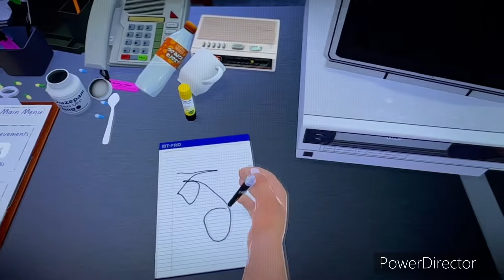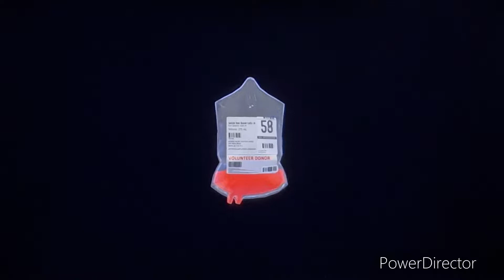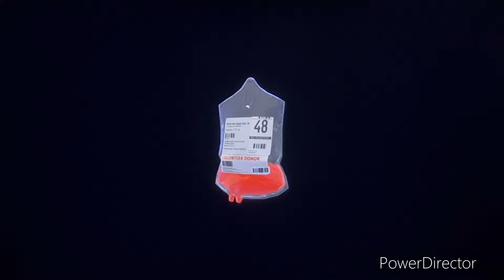I am doctor now(surgeon simulator pt.1)